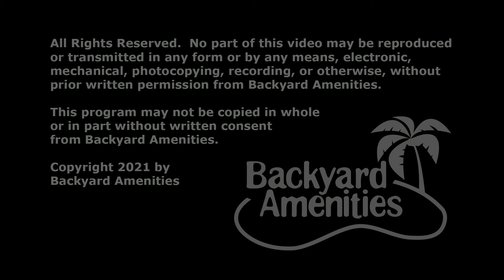Fregia Pool Design by Backyard Amenities